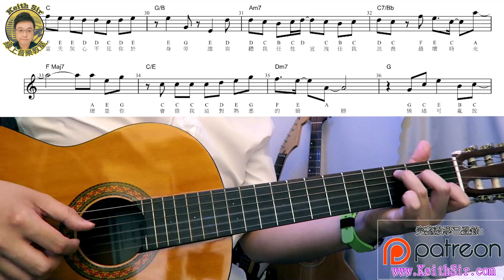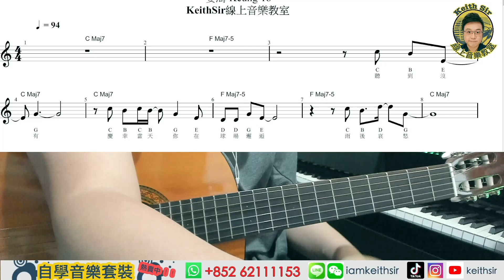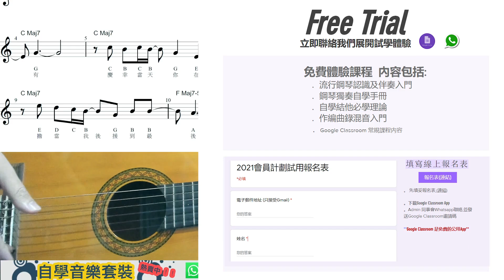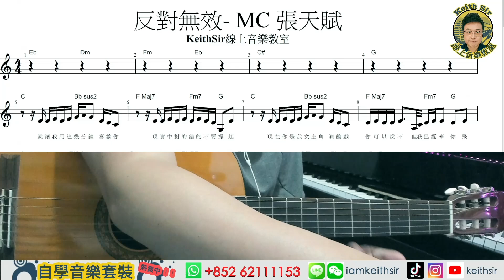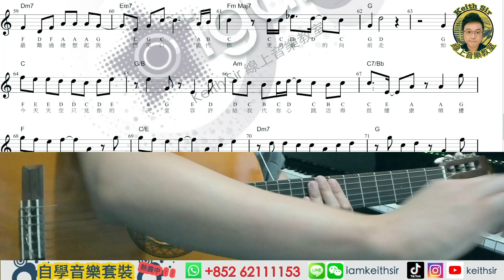(結他教學) Dear My Friend 姜濤